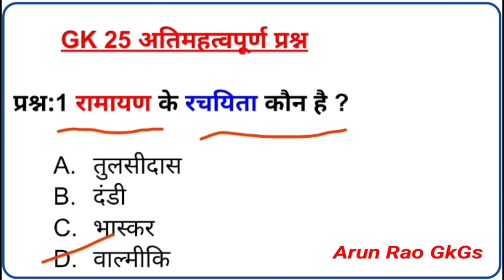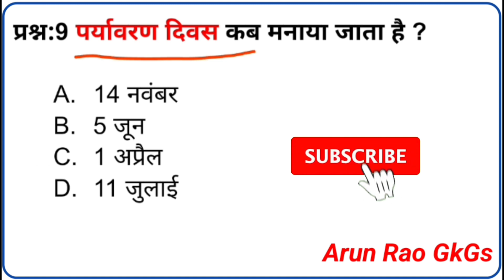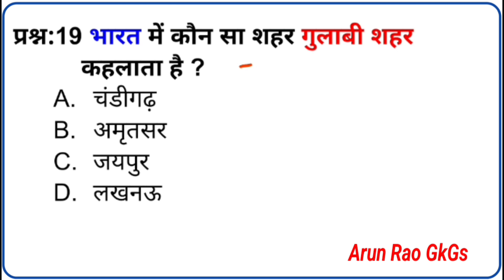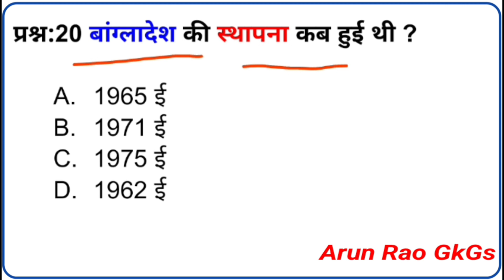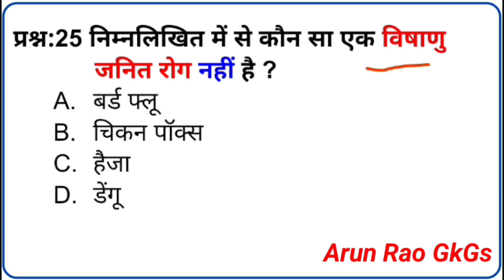General knowledge ||Gk Quiz ||Gk Question ||Gk in hind ||Arun Rao GkGs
gkgs

gk

gs

history gk

geography gk

Uptet

stet

bhugol gk

bharat ka eatihash

arthshashtra

bharatiya arthshashtra

gkgs

gk

gs

history gk

geography gk

Uptet

stet

bhugol gk

bharat ka eatihash

arthshashtra

bharatiya arthshashtra

100 english gk

100 gk

100 gk questions

2024 gk

general knowledge

gk quiz

india gk

kids gk

lucent gk

online gk

students gk

100 gk questions and answers

UPTET

Super tet

TET

GK

gk

Gk Question

Gk quiz

Important Gk

gk Question

gk quiz

General knowledge

lucent gk

important Gk

UPTET notification

Stet

UPTET

stet

gk

geography

arun

Super tet

General knowledge

Gk Gs

chandra institute

uptet

uptet 2024

UPP

SSC

Samanya gyan

brgkstady

2000 one liner Questions with answers

2,000 one liner Questions

One liner Questions and answers

General knowledge one liner Questions

lucent gk

important Gk

gk Questions

general knowledge

gk Quiz